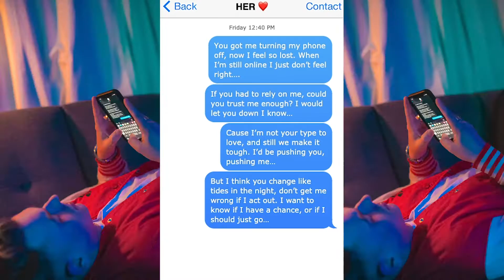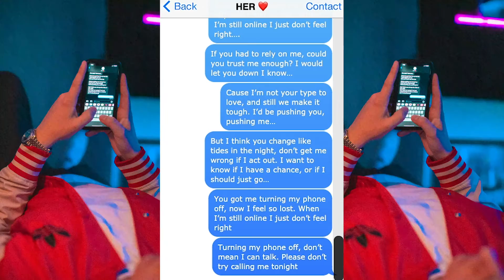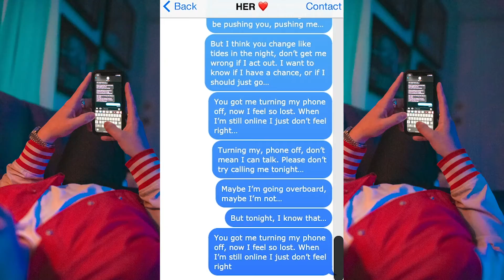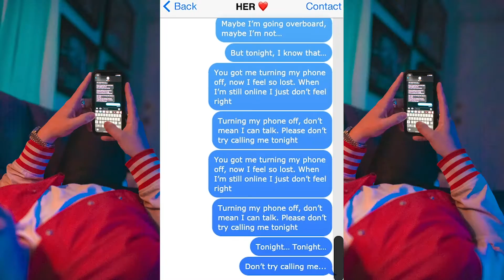Turning My Phone Off - Jack Errington (Official Lyric Video)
Music video by Jack Errington performing Turning My Phone Off (Official Lyric Video).

Stream 'Turning My Phone Off' + Save It Now | Link:

Follow Jack on Instagram/ Facebook (@JackErrington Music) & Twitter/Spotify/ Apple Music (@JackErrington)

Written/ Performed By Jack Errington
Production/ Mixing by Lenny Pearce
Mastering by Klaus 'Heavyweight' Hill